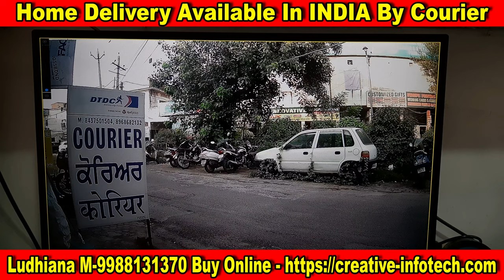2MP vs 5MP CCTV Camera | HIKVISION | DIFFERENCE | COMPARISON | CREATIVE INFOTECH LUDHIANA WHOLESALE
WE DEALES IN ALL BRANDS OF CCTV CAMERA